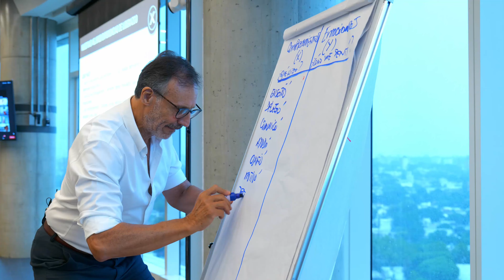Resumen | Evento El Factor Liderazgo - Lanzamiento de la Academia de Xn